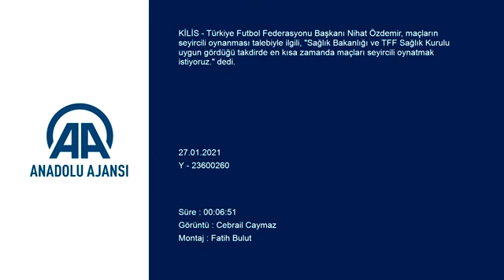Maçlar Ne Zaman Seyircili Oynanacak?TFF Başkanı Nihat Özdemir Açıkladı!